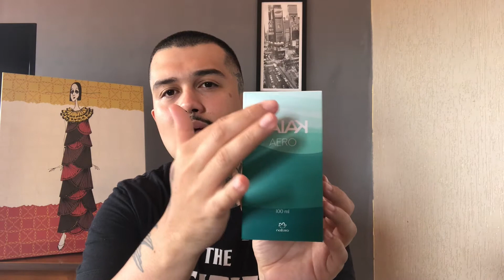PERFUMES | Resenha Kaiak Aero - Natura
Sejam Bem Vindos ao meu canal . Um espaço para dividir com vocês as minhas maiores paixões  , aqui você encontra conteúdo sobre Gastronomia, Viagens, Resenhas de produtos, Estilo e Perfumaria . E muitas outras coisas do meu universo . Este é o  Vida Contemporânea .